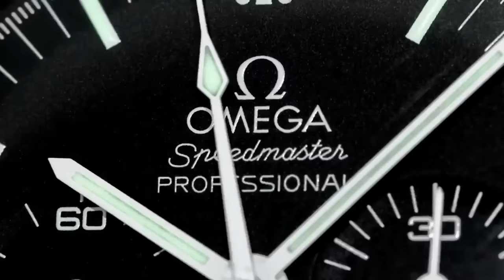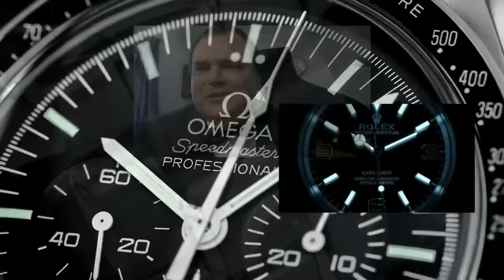ARCHIE SPEAKS THE TRUTH - Seiko Quartz SUR099P explained